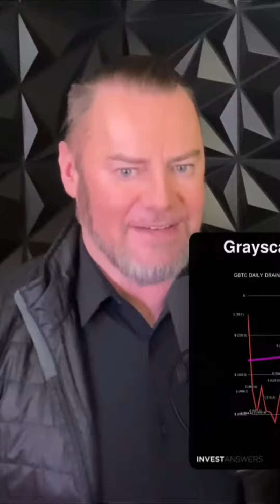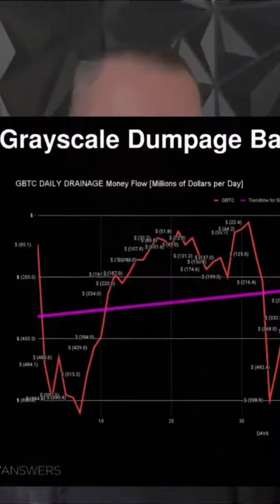#6 The Halving and Bitcoin Price Surge The Impact of History Repeating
The halving will drive the price up if history repeats Probably will especially with the money coming in Now the total number of dollars thirty six billion of inflows into the nine new ETFs since we began and the total amount of Bitcoin two hundred seventy one thousand Bitcoin now in BlackRock One hundred and fifty two thousand has been flat for Fidelity for a few days and the rest are kind of there And three hundred and eleven thousand six hundred and fifty Bitcoin out of greyscale they started with six hundred and twenty one they've been halved in sixty five trading days that is monstrous thing i think about over three hundred and ten thousand bitcoin flushed which is fine we don't care the dumpage let's look at the greyscale dumpage because a lot of people ask What would be happening here if the speculators weren't dumping the GBTC bags The answer is we'd be a lot higher It's that simple Remember these people that are dumping are not I repeat because people still get confused They are not retail investors They're speculators that did the cash and carry trade Now according to this pink line the actual dumpage yesterday was a hundred million dollars over trend so we'll take that It was the seventeenth least worst day so far Not bad And we'll see what happens today with the halving three days away